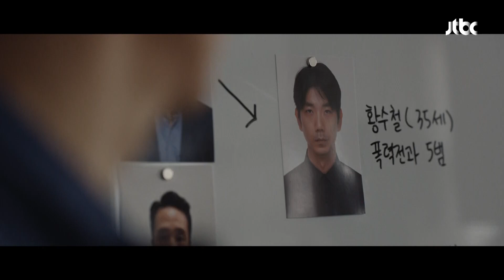'황수철'의 체포 사실을 듣고 누명을 계획하는 이성욱 | 기적의 형제 16회 | JTBC 230817 방송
'황수철'의 체포 사실을 듣고 누명을 계획하는 이태만(이성욱)